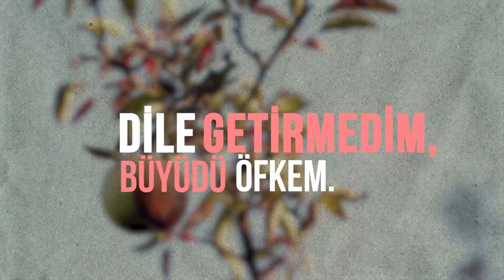Pazartesi Şiiri Seçkimiz William Blake’ten!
“Pazartesi Şiiri” seçkimizde bu hafta, William Blake’in “Zehirli Bir Ağaç” şiiri yer alıyor. Tüm okurlarımıza sağlıklı ve güzel bir hafta dileriz.

“Dostuma öfkelenmiştim:
Öfkemi söyledim, geçti öfkem.
Düşmanıma öfkelenmiştim:
Dile getirmedim, büyüdü öfkem.

Ve korkularla suladım öfkemi,
Gece gündüz gözyaşlarımla:
Güneşi gülücükler oldu onun,
Yumuşacık yalanlar, hileler.

Gece gündüz büyüdü öfkem,
Sonunda olgun bir elma verdi,
Düşmanım gördü bu elmayı,
Biliyordu ki benim elmamdı.

Bahçeme girdi elmamı çalmaya,
Gece örttüğünde kutbun yüzünü;
Sabah olduğunda ne görsem iyi,
Düşmanım serilmiş ağacın altına.”

İnsan duygularını yalın ve dolaysız bir biçimde dizelerine döken William Blake’in “Zehirli Bir Ağaç” şiirinin de yer aldığı “Masumiyet ve Tecrübe Şarkıları” eseri, Selahattin Özpalabıyıklar’ın çevirisi ile İş Kültür’de!